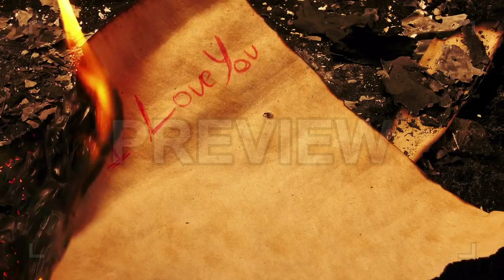Old Paper Burning On Floor Stock Video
This clip features a close-up shot of an old paper with the letters " I Love You" burning. A yellow flame starts from one corner of the paper and consumes it all the way down. Use this clip in vlogs, TV shows, documentaries, commercials and other videos related to love, divorce, broken hearts, etc. It is also good for sequencing in movies and music videos. It is available in 4K resolution.